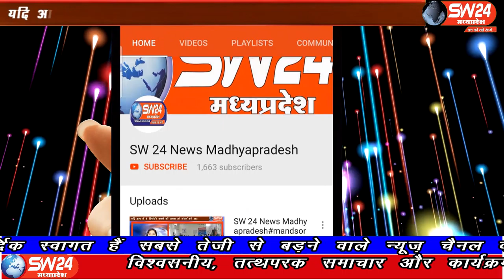SW 24 News Madhyapradesh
मुख्यमंत्री निवास पर जल वृष्टि को लेकर आवश्यक बैठक रखी गई जिसमें सीएस, डीजीपी, पीएस मनीष रस्तोगी ,एसीएस राजौरा, आयुक्त जनसंपर्क सुदाम खाड़े, एडीजी अशोक दोहरे, एसइन मिश्रा सहित अन्य अधिकारी उपस्थित रहे है। भोपाल से ताहिर खान की रिपोर्ट